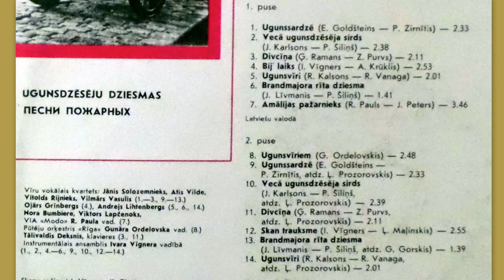Vīru vokālais kvartets - Vecā ugunsdzēsēja sirds (1985)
J. Karlsons - P. Šiliņš / Vīru vokālis kvartets : Jānis Solozemnieks, Atis Vilde, Vitolds Rijnieks, Vilmārs Vasulis